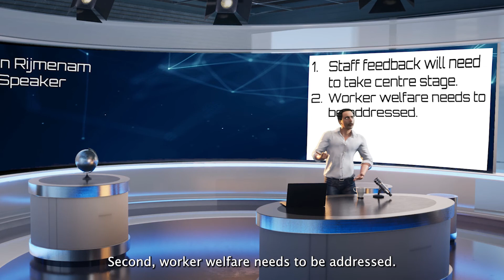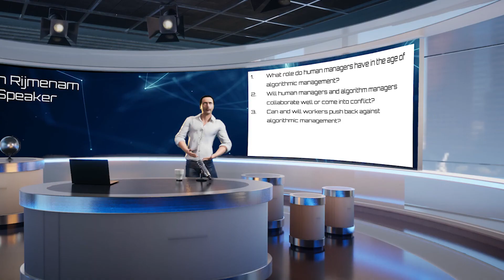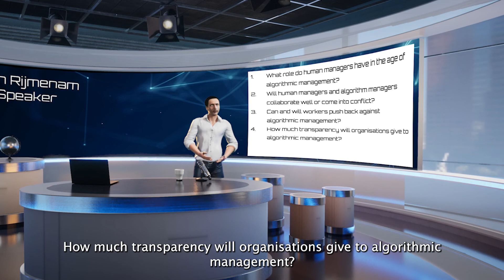EP06 - Algorithmic management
In the 6th episode of The Tech Journal, The Digital Speaker discusses algorithmic management; what it is, how it helps, how it hurts, what the future holds, and how it will affect you personally. So, put your feet up, get comfortable and let us start speaking digital.

Algorithmic management is the use of computer algorithms and artificial intelligence techniques to manage a team of human employees. By collecting massive quantities of data, in particular data about employee performance, algorithmic management seeks to automate large portions of the managerial decision-making process. Since it is becoming increasingly commonplace within organisations, it is important to be aware of how algorithmic management will affect your job.

So, get comfortable, sit back, and let us start speaking digital.